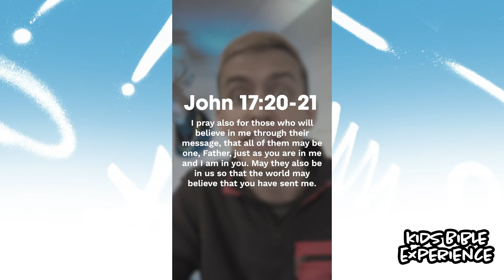What does it mean to ABIDE? 🤷‍♀️📝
Today we are learning about what it means to abide in Jesus, from the book of John in the Bible. This video was created by Evangel Church.